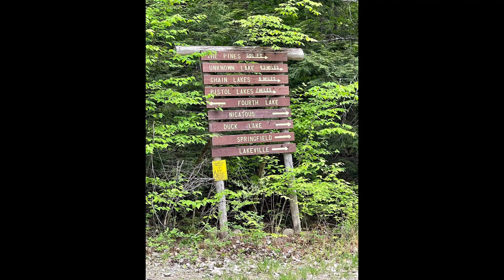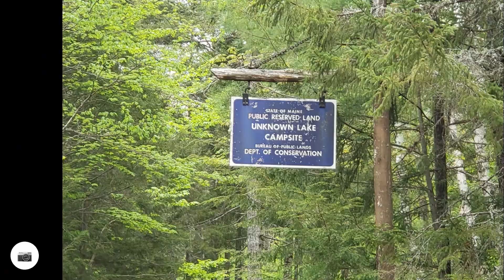Airline Diner-Horseshoe Mt.-GLS-Jack's Snack Shack 5-22-21